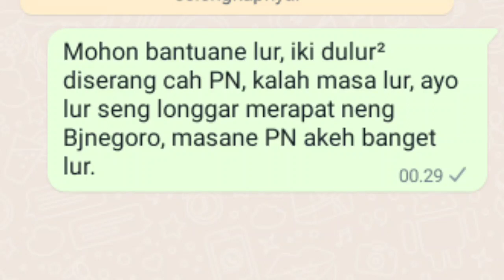MALAM INI BOJONEGORO MENGHITAM.!!!